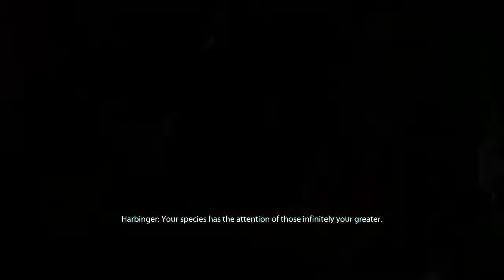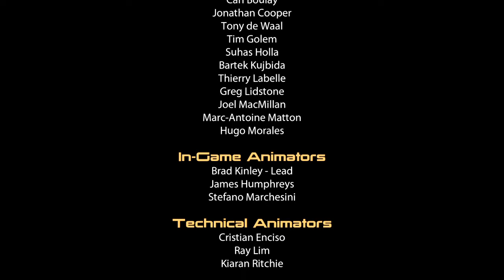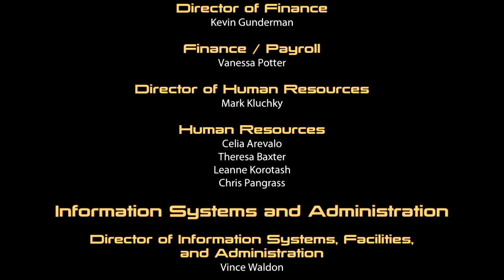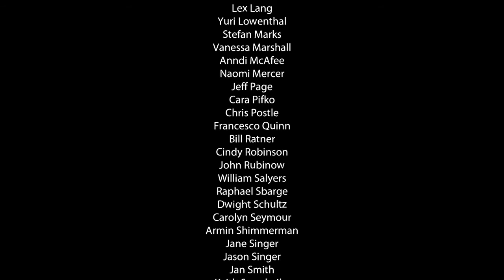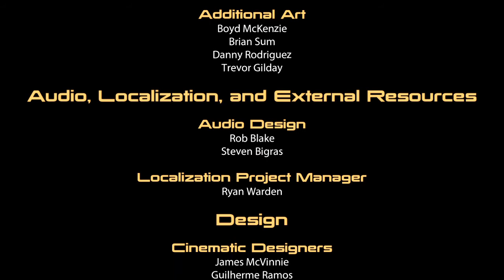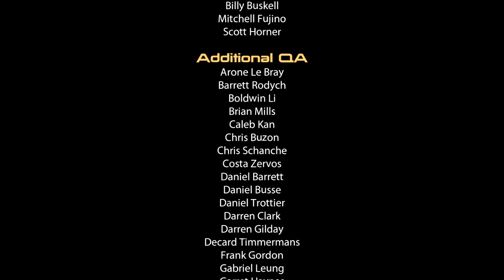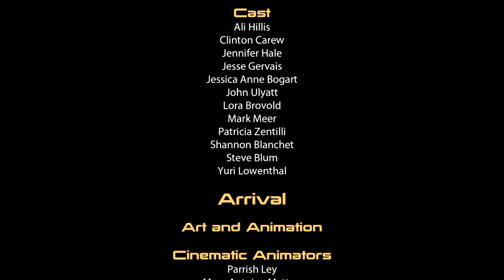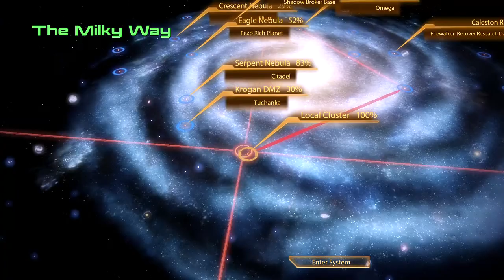Mass Effect 2 FINAL DEL JUEGO -SPOILER- ROMANCE CON MISS LAWSON